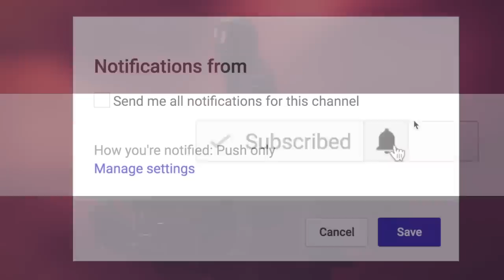I FOUND SOMETHING IN THE WOODS | 6 True Scary 4CHAN Stories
6 True Scary 4CHAN Stories | VOL 13 includes terrifying tales posted to the anonymous imageboard website...

PODCAST! ►

🕓 TIME STAMPS:
Story 1►00:00
Story 2►06:22
Story 3►10:43
Story 4►15:17
Story 5►21:55
Story 6►34:46